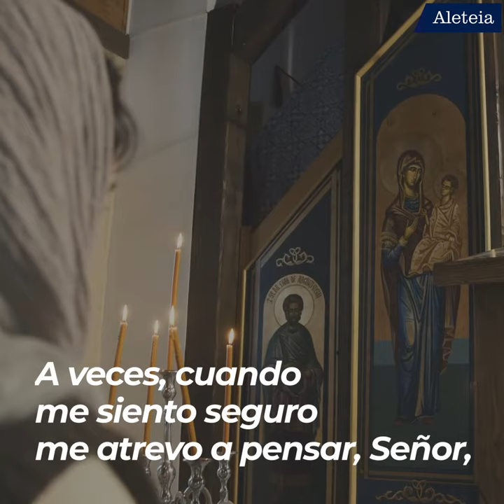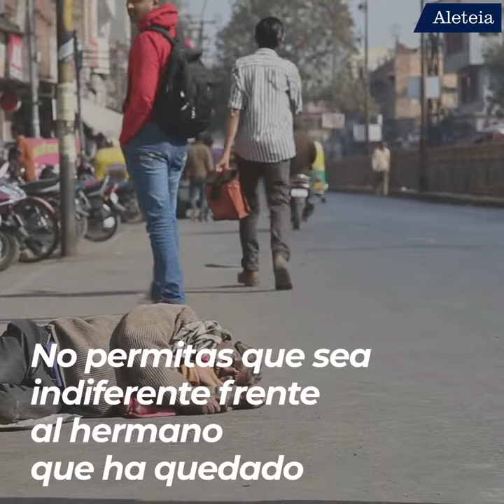Señor, dame alas para volar contigo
Un poema de Don Tonino Bello